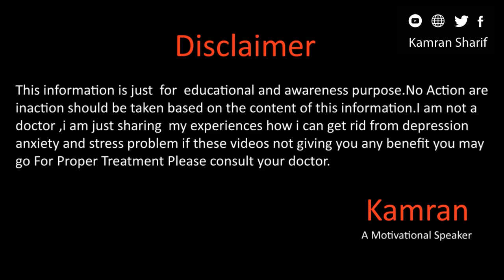QnA : Episode 8 Dubra Depression By Kamran Sharif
Hope you all will be doing fine there in this video we will talk about your questions for more details please watch this full video.
Reference Videos

Gmail
You Mar Write us email at